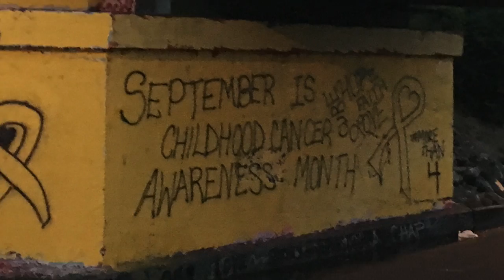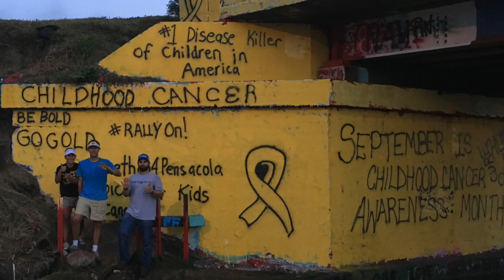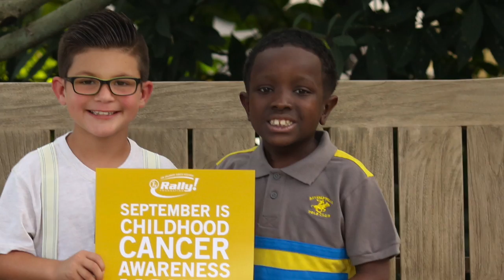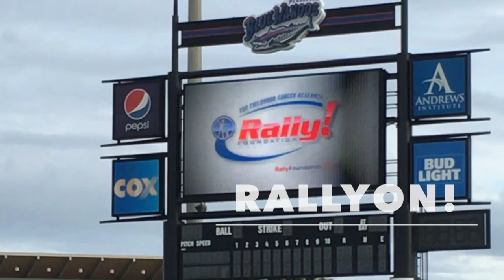Rally Pensacola, Childhood Cancer Awareness Month 2016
This video is about the activities throughout the month of September, 2016.  Rally Pensacola, Childhood Cancer Awareness Month 2016